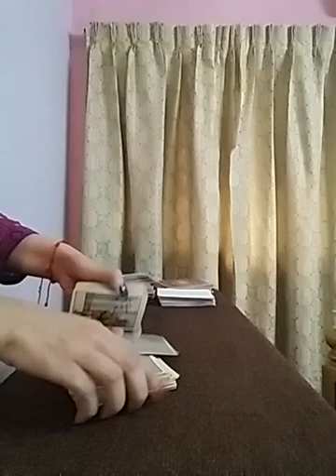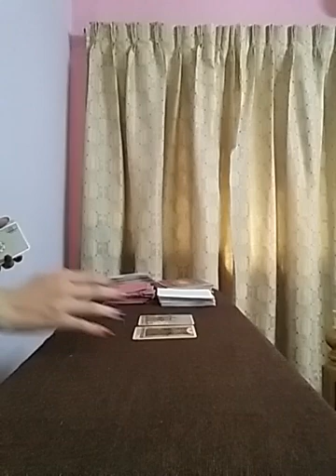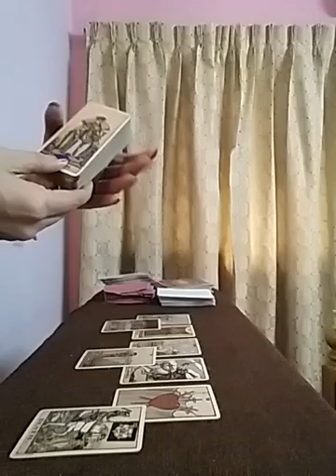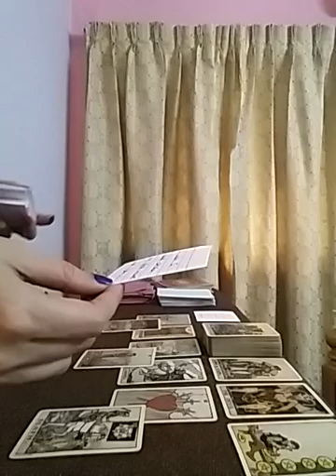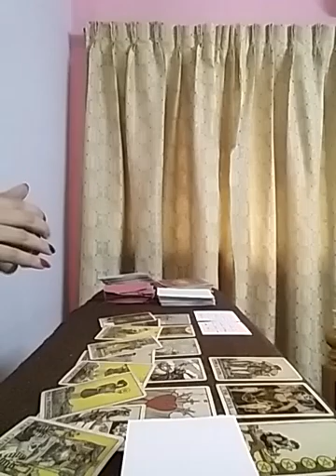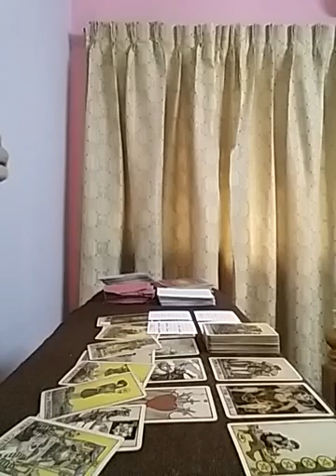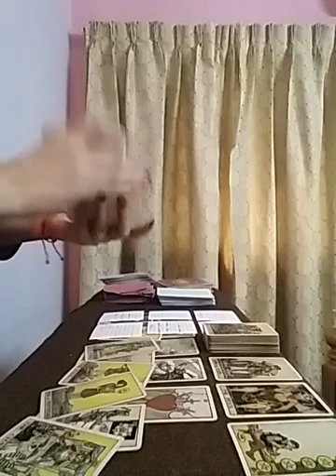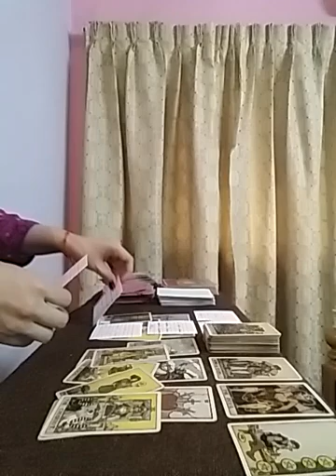LIBRA ~ They left you out of fear 💔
Services i offer :

1- 1 question reading - 35 USD

2- 2 question reading - 55 USD

3- 3 question reading - 70 USD

4- 5 question reading - 100 USD

5- Love n Relationships - 100 USD

6- 15 Minutes customized *SPIRITUALLY CHARGED* affirmations that give 100% RESULTS  - 100 USD

7- Consultation and step by step guidance to MANIFEST your Dream Desire and Goal.

8- Unique Scripting technique to manifest your desire - 80 USD

9- Protection from bad influences and energies - 60 USD

10- Removal of Black Magic - 100 USD

12- Dream Interpretation - 40 USD

13- Spiritually Charged Affirmations + Unique Scripting Technique - 150 USD

14- Money rituals - 60 usd

15- Love Rituals - 100 usd

16- Subliminals - 100 usd

17- Consultation along with 1 manifestation technique - 100 usd

18- Angel guidance - 40 usd

19- 5 Minutes Guided Meditation - 50 usd

20- 5 Minutes Affirmations - 50 usd